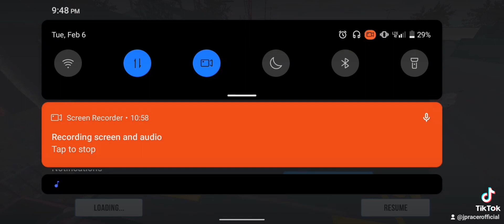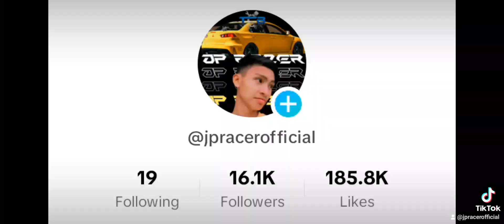NANGTRIP SA PHILIPPINE SERVER HULOG KOTSE TRIPPINGS | CAR PARKING MULTIPLAYER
What's Up guys this is my new content on YouTube, Car Parking Multiplayer Is Available In Playstore You Can download it!!